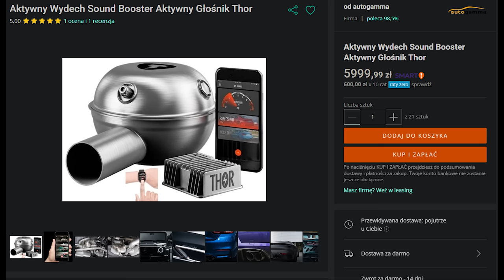Czekałem na TO Auto 🤩 Sprawdzamy Wszystkie Najnowsze DLC | NFS Unbound VOL.4